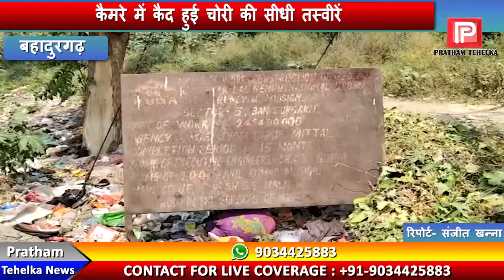अधिकारियों की लापरवाही से करोड़पति बन रहे चोर लुटेरे, सरकार को लगाया करोड़ो का चूना!